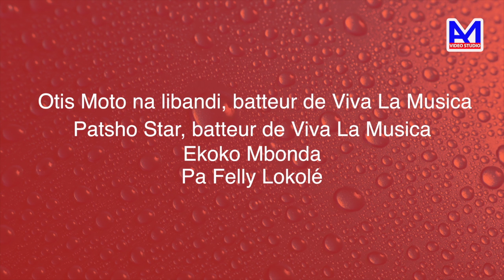BANA YA VIVA LA MUSICA SANS PAPA WEMBA, 2ème Episode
Ma Tumba, auteur compositeur Zinago de Maculusso